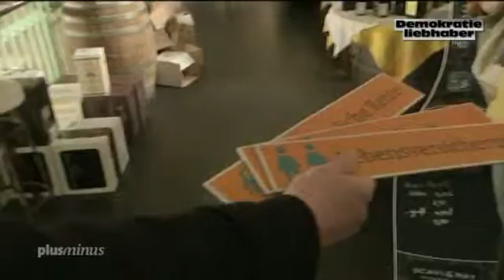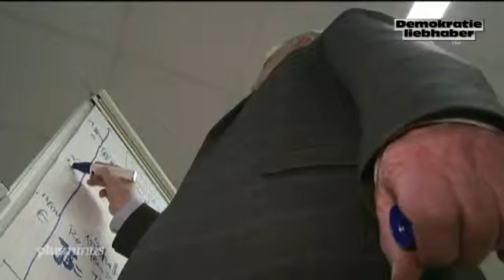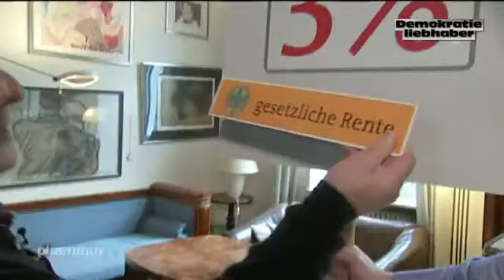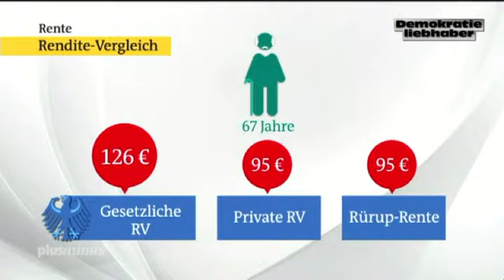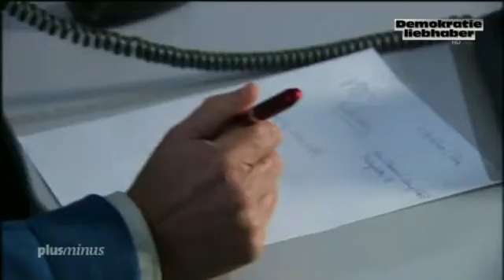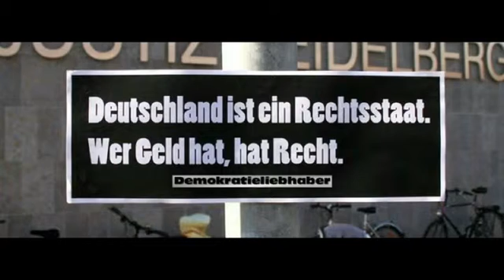Die gesetzliche Rente: Ein Erfolgsrezept, die auch privat versichert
Das die gesetzliche Rentenversicherung  auch eine Art private Altersvorsorge betreibt wusste ich bisher noch nicht. Hier ein Bericht, der einen eventuell darüber aufklärt.

Bei der privaten Versicherung ist und bleibt der Beigeschmack, dass nur daran verdient werden will.

Leider kommen solche nachrichten viel zu selten. Und wenn, dann muss man sie gezielt suchen. Schade.

Dieses Video wurde hochgeladen, weil es von mir für gut befunden wurde und Zeitlosigkeit verspricht. Hieraus entstehen mir keinerlei wirtschaftliche Vorteile. Da die ARD öffentlich-rechtlich ist, gehe ich davon aus, dass der ARD auch keine Nachteile dadurch entstehen, weil keine Werbung die Sendung unterbrochen hat.

In der letzten Zeit fällt auf, dass eine Goldgräberstimmung bei Juristen bezüglich Urheberrechte im Internet zu erkennen ist. Bitte helfen Sie in welcher Form auch immer mit, dass die Medienvielfalt gewährleistet bleibt, auch wenn die Wahrheit nicht immer schön ist.

Soweit jemand der Auffassung ist, dass hierbei mein Rechtsverständnis in Bezug auf Urheberrecht zu großzügig ausgelegt wurde, so bitte ich um Mitteilung.